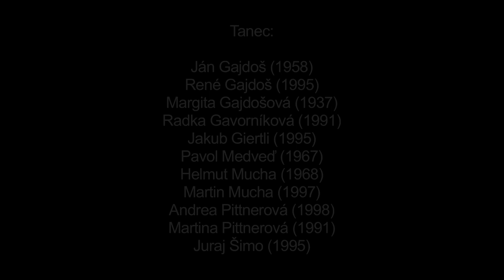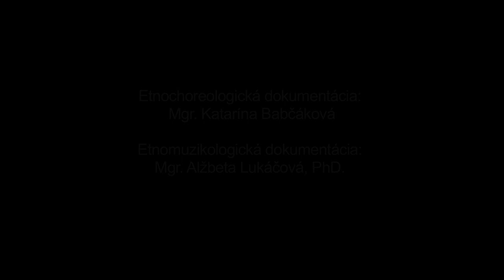Vochšonktomc, Turček, Múzeum SNP v Banskej Bystrici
Názov: Vochšonktomc
Inštitúcia: Múzeum SNP
Lokalita pôvodu: Turček

Interpreti - tanec: Ján Gajdoš (1958), René Gajdoš (1995), Margita Gajdošová (1937), Radka Gavorníková (1991), Jakub Giertli (1995), Pavol Medveď (1967), Helmut Mucha (1968), Martin Mucha (1997), Andrea Pittnerová (1998), Martina Pittnerová (1991), Juraj Šimo (1995)  Interpreti - hudba: Ján Rusnák (1952)

Ďalšie informácie - tanec: Rekonštrukcia slávnostného fašiangového typu tanca s palicami v interpretácii mladých mužov podľa informácií najstaršej generácie v obci. Obec bola kolonizovaná nemeckým obyvateľstvom už v období prvej etapy švábskej kolonizácie banských miest a oblastí v stredoveku (12. - 14.stor.). Zrod palicových fašiangových tancov sa viaže k stredovekým cechovým tancov najmä cechu nožiarov a mäsiarov a na naše územie sa tieto tanečné typy šírili predovšetkým z prostredia nemeckých miest spolu. Tanec je súčasťou obyčajovej tradície v obci a bol rekonštruovaný s minimálnym autorským zásahom. Práve kontinuita tradície tohto tanečného typu v oblasti osídlenej nemeckou kolonizáciou poukazuje na ich historické korene a spôsob šírenia. Ešte v povojnovom období mladí muži s hudobným sprievodom obchádzali obec, vinšovali a pred každým domom zatancovali zreťazený kruhový tanec s palicami. Bez prerušenia kruhu s palicami na ramene sa po trajektórii kruhu pohybujú kročným motívom s miernym vertikálnym pohybom a vytvárajú formácie hviezdice, udierajú palicami (zvukový efekt), podchádzajú brány a podobne. Po ukončení tanca jeho interpreti vytancúvajú gazdinú a ženy v dome (tanečný typ zo živého repertoáru, v tomto prípade unifikovaný valčík). Na záver gazdiná tanečníkov pohostí pálenkou a do koša tanečníkov vloží naturálie (slanina, klobása, vajcia, fľaša pálenky). Tanečníci s hudobníkom na záver pozývajú domácich na večernú fašiangovú zábavu, ktorú usporadúvajú z vyzbieraných peňazí a naturálií. Názov tanca je v archaickom švábskom nárečí.